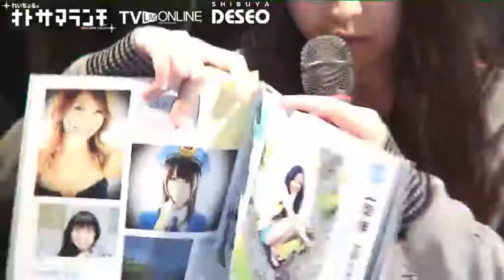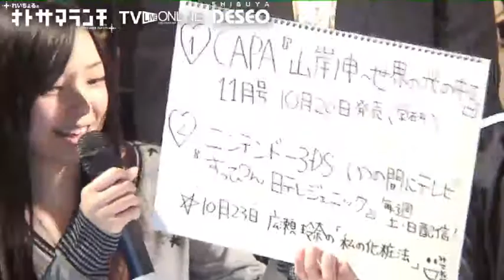2/2バンド：TEPPANゲスト。広瀬玲奈れいちょるのオトサマランチ。ライブハ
2/2バンド：TEPPANゲスト。広瀬玲奈れいちょるのオトサマランチ。ライブハウス渋谷DESEOより生ライブ放送番組！TVライブオンライン

毎週金よう12時〜13時
れいちょるの「オトサマランチ」
ライブハウス渋谷DESEOよりUSTREAM生放送番組。TVライブオンライン

※検索エンジンから「オトサマランチ」で検索

・ゲスト：アーティスト

■番組内容：
毎週様々なアーティストを紹介し、オリジナル楽曲を生ライブ！
好きな音楽について出演者と視聴者みんなでトーク！
最後に出演者全員で毎月の課題曲をオトサマアレンジの生セッション！
お昼休みに音楽好きが集まって生で音を楽しむ１時間番